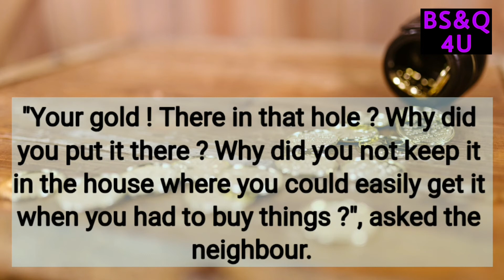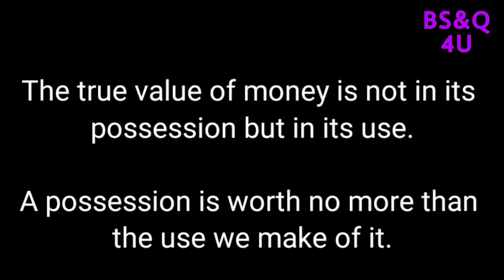Don't Be A Miser | motivational Video | Moral Story in English | Best Stories and Quotes 4 U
Are you a miser ?
If yes, then this video till the end ..